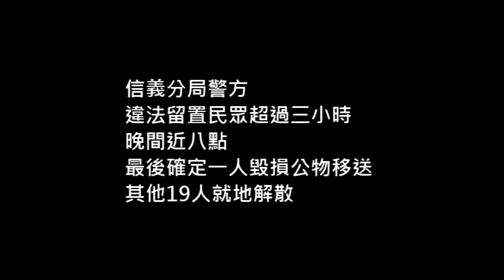2014.10.15 採訪被當陳抗者 公庫記者無故遭留置警局三小時